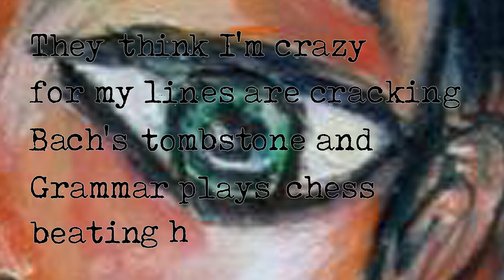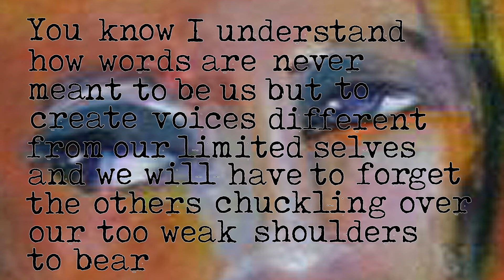Poetry Distance - Poem by Marion Bloem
The poem Poetry Distance by Marion Bloem. 2013.
Voices: Marion Bloem and Ivo de Palma.
Painting: Marion Bloem. Title: Eternal Love
Music, editing and design: Edwin Paanakker.
Video made in 2019.
copyright: Marion Bloem.